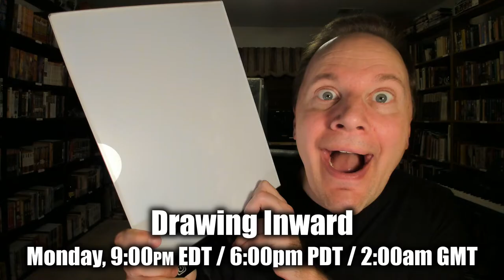This week on Geek Archaeology: This season's anime, Sadamoto, and Parasite Dolls